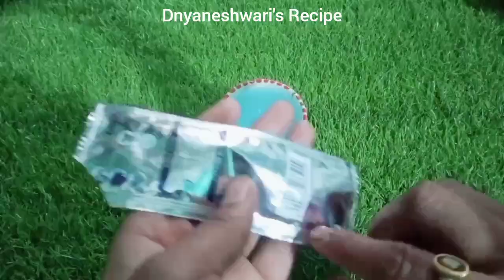फक्त ३च साहित्यात बनवा आणि २५ ते३० दिवस वापरा भांड्याचे घरगुती लिक्विड नवीन आणि खरा ब्रशच्या २ टीप्स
keywords using in this video

how to clean old pots
how to clean tamba Petel pots
how to clean old pots at home
how to clean aluminium kadai
how to clean bucket
how to clean steel bucket
how to clean plastic tub
how to clean aluminium tawa
how to clean aluminium pan
how to clean fan
how to clean kitchen
how to clean gas burner
how to clean bathroom tiles
how to make pitamburi
how to make homemade pitambari
how to clean oily pots
tilchat chicken bhindi Kashi saaf karavi
daha Varsha Juni bhandi Kashi saaf karavi
tamba pittal bhandi gharcha ghari Kashi saaf karavi
kharab jhali ne pitechi bhandi gharcha garib kase saaf karave
tamba pittal bhandi Kashi saaf karavi
दहा वर्ष जुनी पितळेची भांडी कशी साफ करावी
दहा वर्ष जुनी तांब्याची भांडी कशी साफ करावी
खराब झालेली तांबे पितळेची भांडी घरच्या घरी कशी साफ करायची
खराब झालेले स्टीलची भांडी कशी साफ करावी
तेलकट आणि चिकट झालेले स्टीलची भांडी कशी साफ करावी
काळवंडलेली अल्युमिनियम कढाई कशी साफ करावी
काळवंडलेले चहाचे पातेले कसे साफ करावे

khoklyavar gharguti upay in Marathi
लहान मुलांना सर्दी खोकला उपाय
 खारीक पावडर कशी करावी
sardi khokla gharguti upay
kharik khobare ladoo recipe in m
takau pasun tikau vastu
खोकला घरगुती उपाय
recipe
सर्दी खोकला घरगुती उपाय
खोकला घरगुती उपाय लहान मुलांना
खोकला कफ घरगुती उपाय स्वागत तोडकर
dinkache ladoo marathi recipe
lahan mulanche khokla upay
टाकाऊ पासून टिकाऊ वस्तू
खोकल्यावर घरगुती उपाय
lahan mulana khokla var gharguti upay
takau pasun tikau
लहान मुलांना खोकला आल्यावर काय करावे
सुका खोकला घरगुती उपाय
dhinkache ladoo
marathi recipe
khokla aushadh
कफ खोकला घरगुती उपाय स्वागत तोडकर